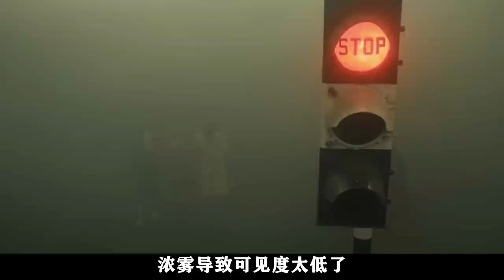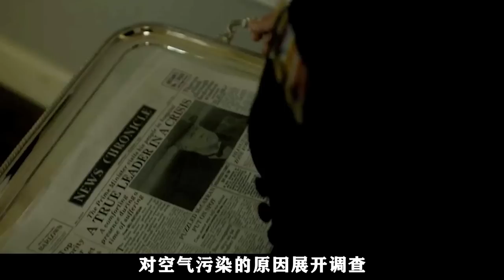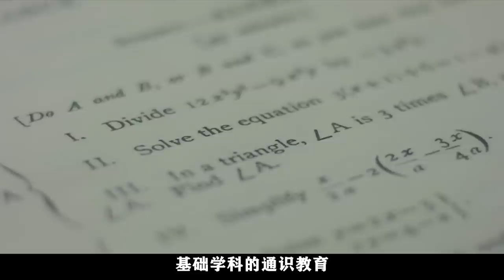一口氣看完《王冠》第一季，看伊麗莎白二世如何從被丘吉爾拿捏的職場小萌新，逆襲為劈頭蓋臉怒罵老狐貍的大boss？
简介：　　剧集剧本由《女王》编剧彼得·摩根创作，首播集由《时时刻刻》导演史蒂芬·戴德利执导，讲述伊丽莎白二世与丘吉尔在二战后，重塑英伦的故事。

一口气看完《都铎王朝》！亨利八世为了生儿子，想方设法换老婆，大老婆被离婚送到乡下修道院等死，小老婆被污蔑送上断头台。
一口气看完《毒蛇王后》第一季！落魄孤女摇身一变美艳坏女人，把握权势手刃仇敌，堪称爽文大女主的人生！